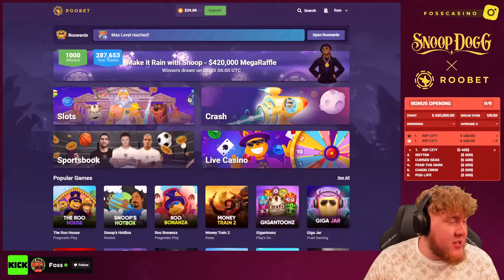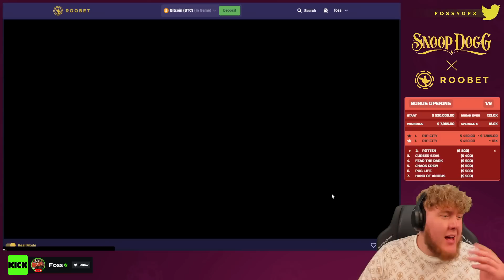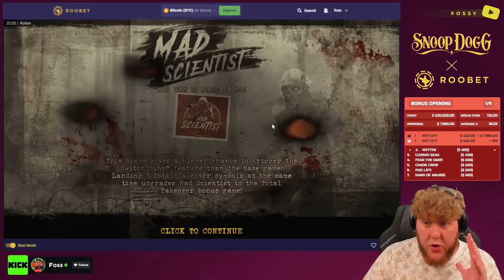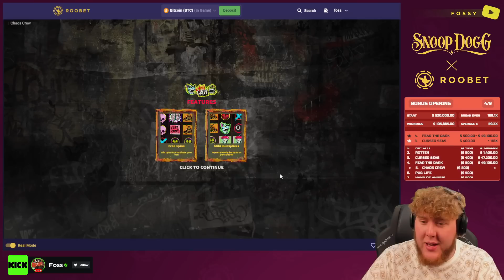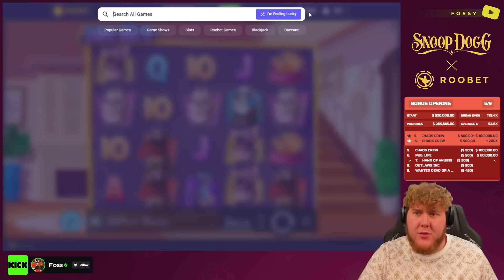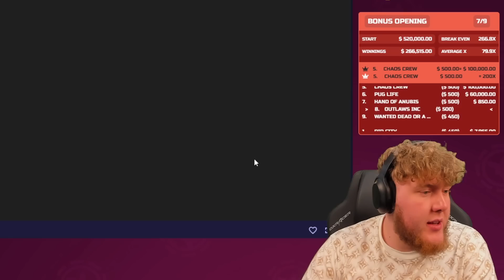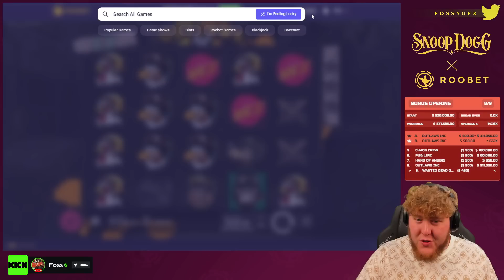MASSIVE $520,000 HACKSAW BONUS OPENING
Today, we have a MASSIVE Bonus Opening... Wanted paid CRAZY!